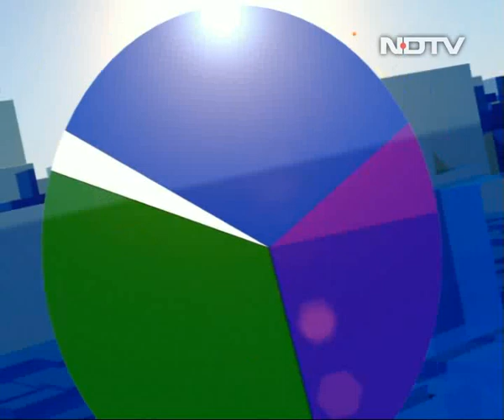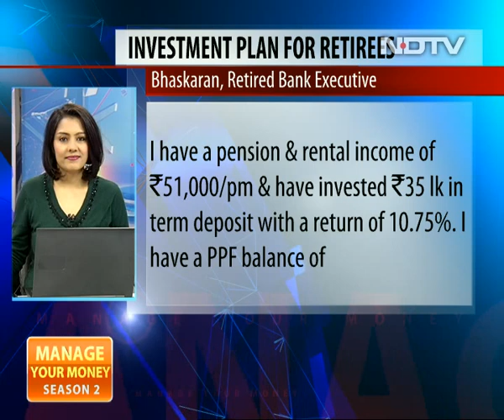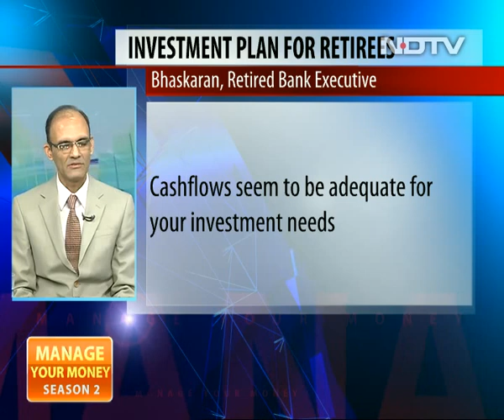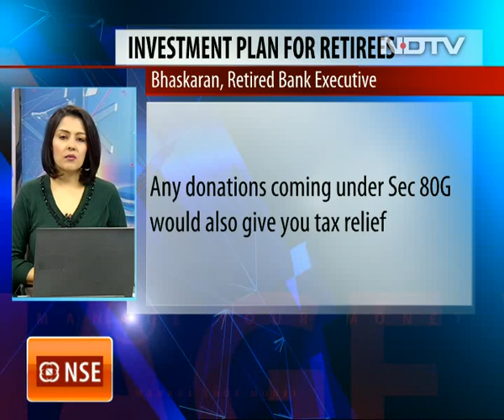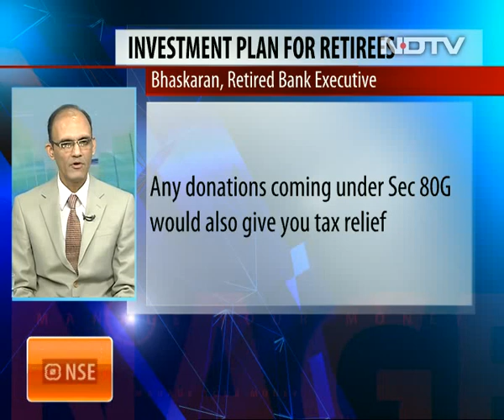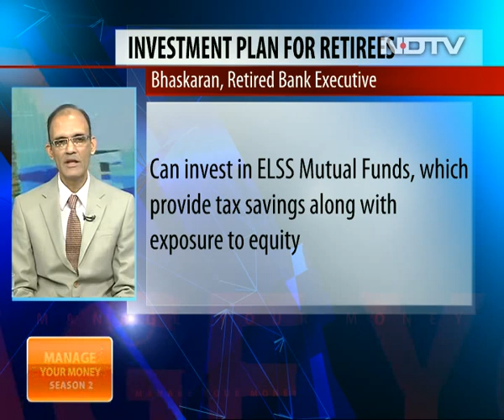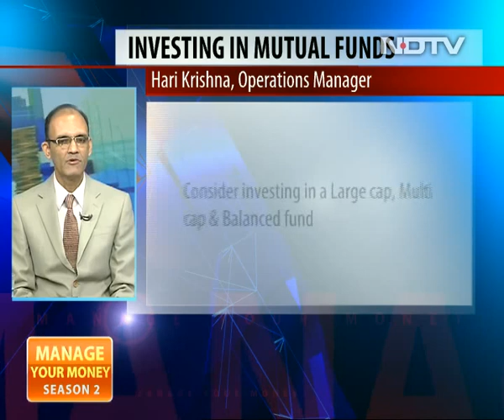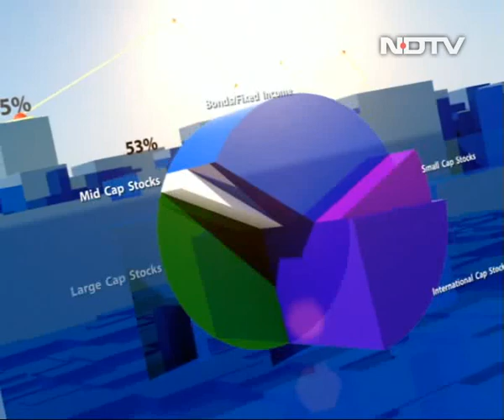Wealth Creation Demystified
Suresh Sadagopan, founder of Ladder7 Financial Advisories answers queries on personal financial planning to save tax and maximise wealth on Manage Your Money.